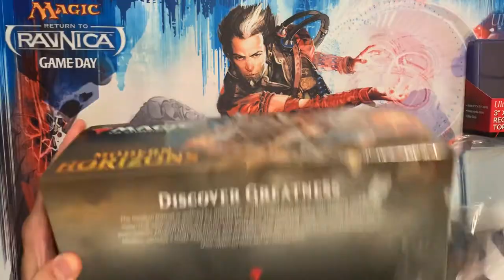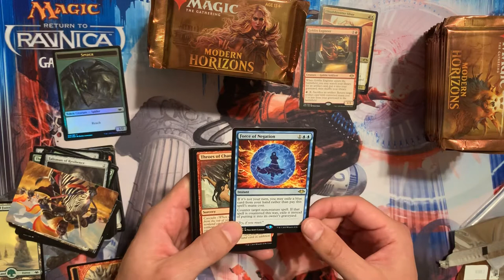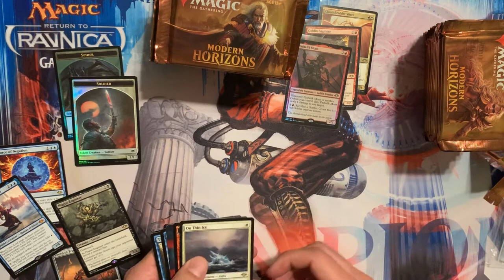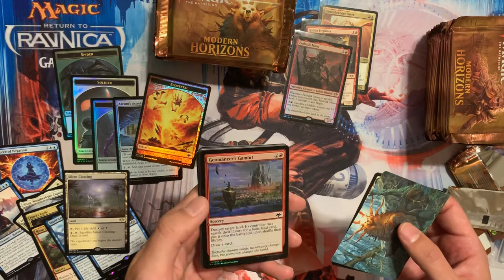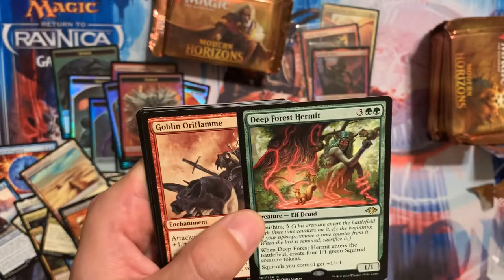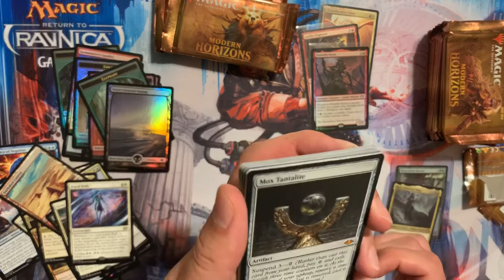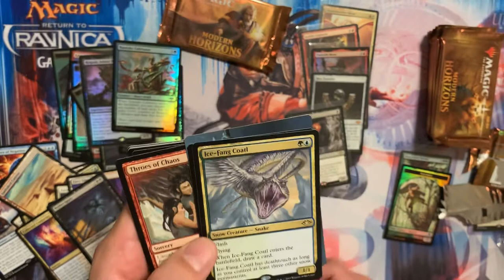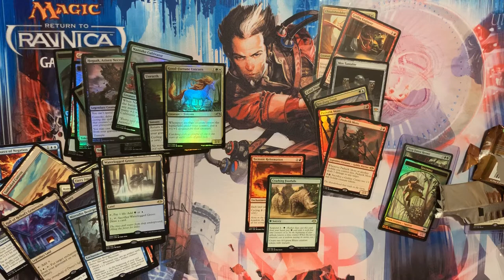You won’t believe what I pulled from this MTG Modern Horizons booster box!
This set is Saweeet!
Modern Horizons Magic the Gathering Booster Box Opening with me, Timmy!